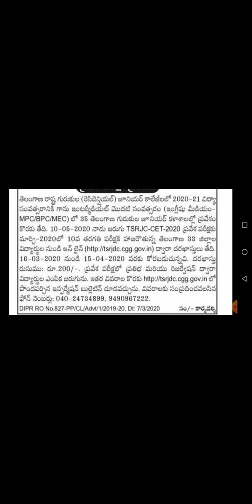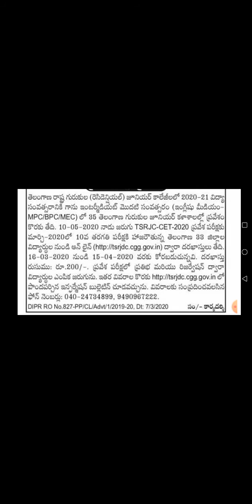TSWRJC CET 2020 || NOTIFICATION | Telangana Residential Junior Colleges inter Entrance 2020-21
Telangana social welfare residential junior college entrance Notification 2020-21 for the admission into various courses in residential colleges eligible candidates are be alert for apply .